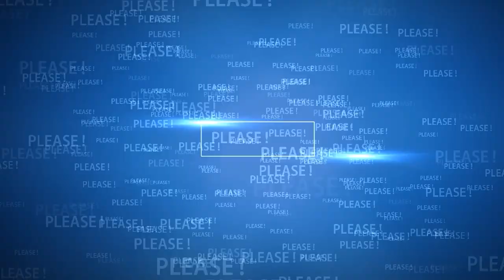🎂 The reason Meghan Markle's birthday is so important to the Queen 🎉🥂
Happy birthday to The Duchess of Sussex. And why she's birthday marks a very special day for the Queen.